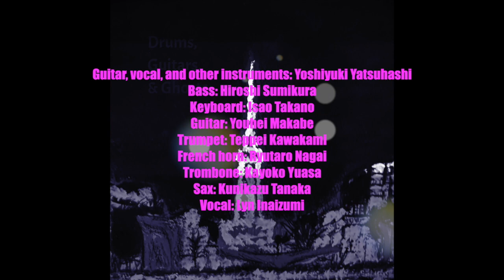Drums, Guitars, & Ghosts Sneak Preview #3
Yoshiyuki's new album 'Drums, Guitars, & Ghosts' is emerging soon!

Drums, Guitars, & Ghosts / Yoshiyuki Yatsuhashi

M1 Relight It
M2 Bloom
M3 Inner Sense
M4 Jump into my Old Red Car
M5 Lingers On
M6 Strange Days
M7 Disappear
M8 The Door
M9 Needle of a Compass
M10 Hibernation
M11 Sacrifice
M12 Shantytown

Drums: Hiroshi “Matsukichi” Matsubara M1, M2, M3
              Tomohiro Harigae M4, M5, M6
              Maseeeta M7, M8, M9
　　　  Daichi Ito M10, M11, M12
              Risa “bon” Kokubo (additional snare drum) M1
Guitar, vocal, and other instruments: Yoshiyuki Yatsuhashi
Bass: Hiroshi Sumikura M1, M10
Keyboard: Isao Takano M1, M2, M3, M5, M6, M7, M8, M9, M11, M12
Guitar: Youhei Makabe M1, M2, M3, M7, M12
Trumpet: Teppei Kawakami M4
French horn: Ryutaro Nagai M4
Trombone: Kayoko Yuasa M4, M11
Sax: Kunikazu Tanaka M9
Vocal: Lyn Inaizumi M3, M12

All music, lyrics, and artworks by: Yoshiyuki Yatsuhashi
All lyrics supervised by: Lisa Kimura
Recorded by: Yoshiyuki Yatsuhashi, Naoki Kanou, and everyone
Mixed and mastered by: Yoshiyuki Yatsuhashi

Special thanks to Junpei Ohno, Hyuga Kashiwai, Naoyuki Uchida, and Hiroto Kobayashi for supervision of mixing and mastering.

Special thanks to Matsukichi for inspiring this project.

BR-32 ¥ 3,000